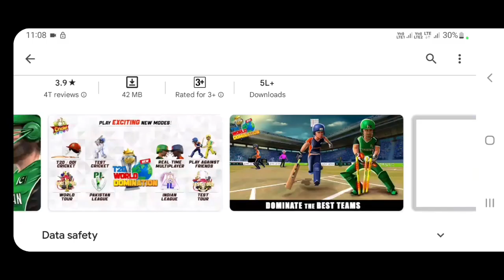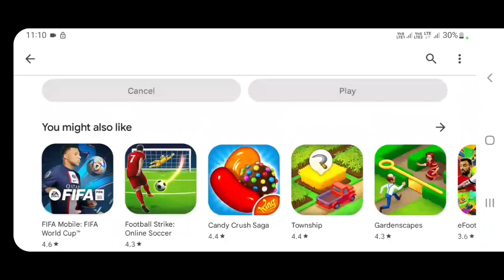RVG World Cricket Game T20 Cup New Update Review | RVG World Cricket Game T20 Cup Update Gameplay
RVG World Cricket Game T20 Cup New Update Review | RVG World Cricket Game T20 Cup New Update Gameplay
RVG World Cricket Game T20 Cup New update launch full review

Rvg cricket game new update launch

Rvg cricket clash new update

Rvg cricket game new update gameplay

Rvg cricket game update features

RVG World Cricket Game T20 Cup

RVG World Cricket Game T20 Cup update

Rvg World Cricket Game T20 Cup New Update Launched

Rvg World Cricket Game T20 Cup New Update Gameplay

Gaming Superstar